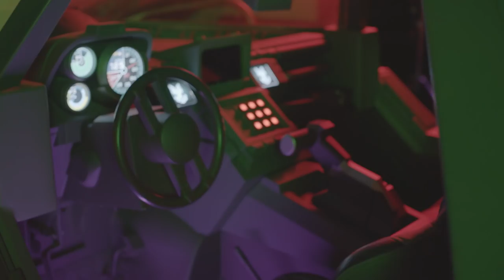“Hollywood Dream Machines” brings iconic cars to life | Microsoft In Culture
Hollywood Dream Machines. Microsoft HoloLens technology helps bring iconic vehicles of science fiction and fantasy to life at the Petersen Automotive Museum in Los Angeles.